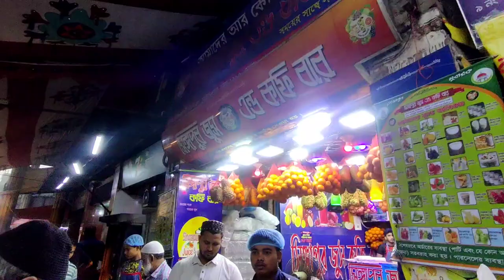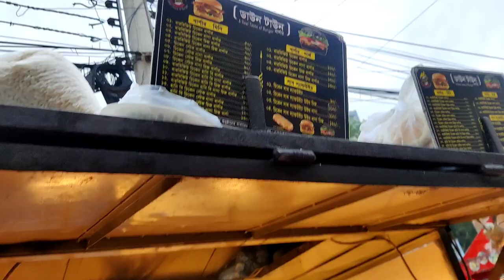খালামনিদের surprise দিতে প্রথমবার একা একা মোহাম্মদপুরে 😜 || Rashik রহবার